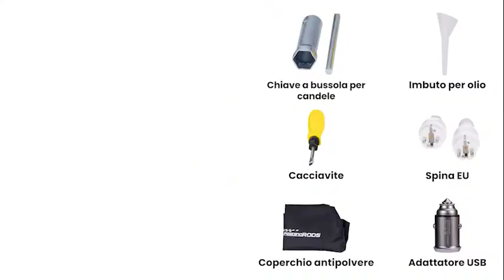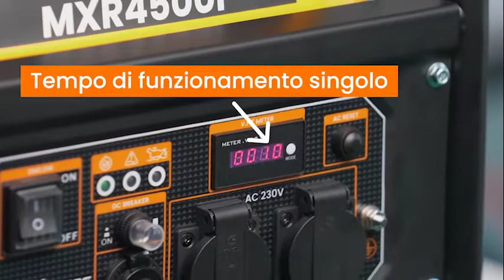MXR4500i Start Up IT